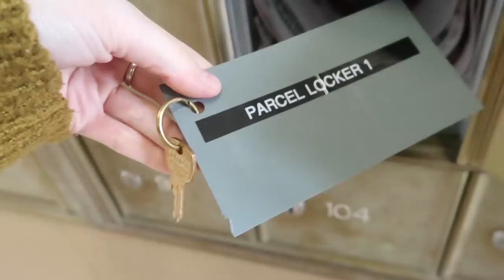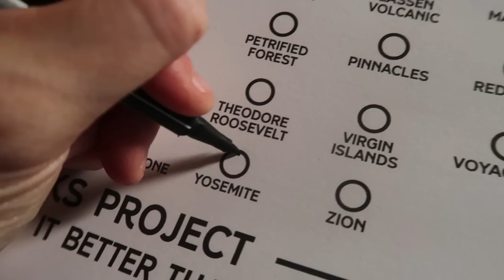a day in my life | sad but make it productive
since I couldn't think of a single thing to film, I decided to film 6 of your ideas in one day... which activity was your favorite?? what should I do more of??

it looks like my light therapy lamp isn't sold anymore!

h o r r o r . c h a n n e l